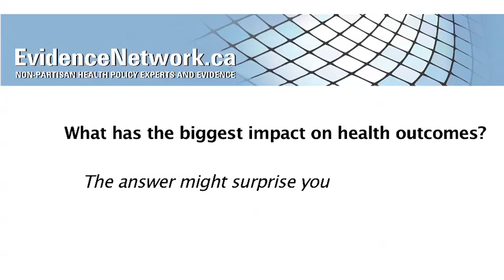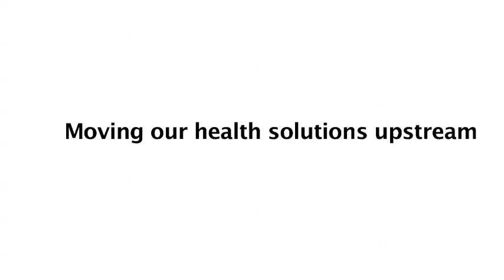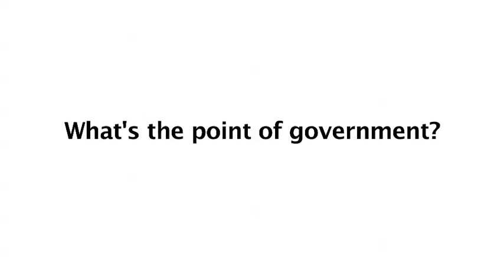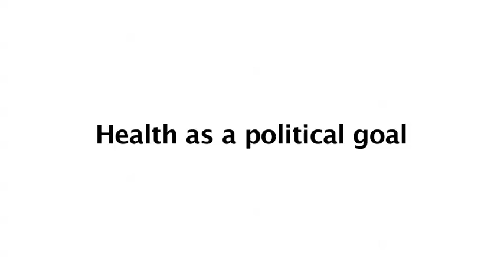What has the biggest impact on health outcomes? The answer might surprise you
Dr. Ryan Meili, a Saskatoon Family Doctor and the Director of Upstream talks about evidence-based policy-making, and improving health outcomes by addressing the social determinants of health.